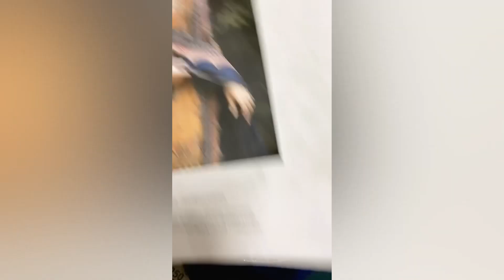Beautiful luxury winter dress || designed and styled